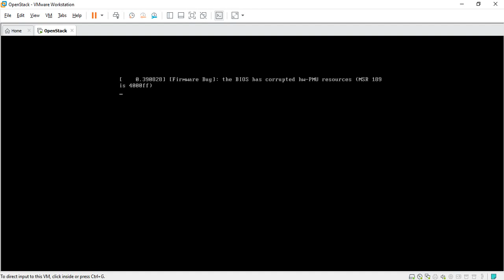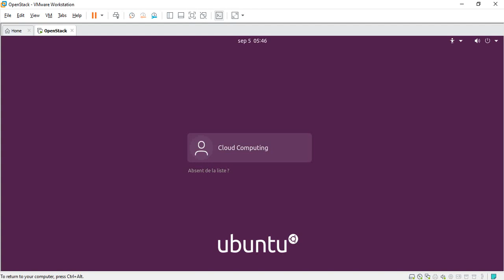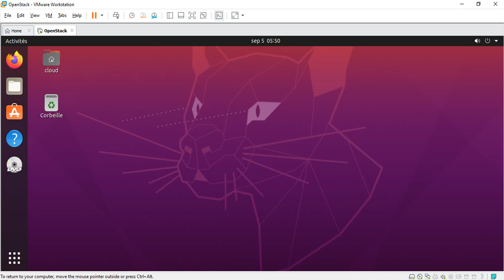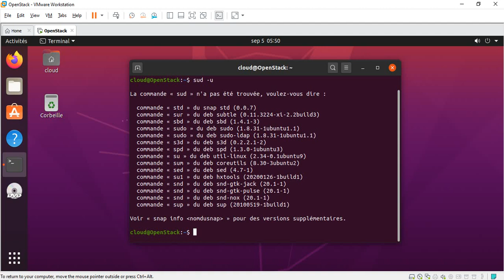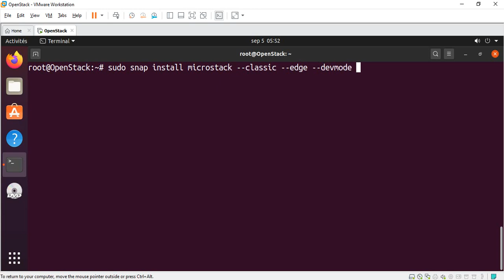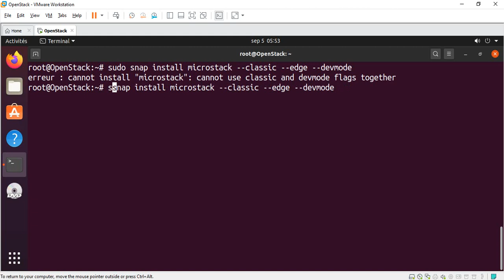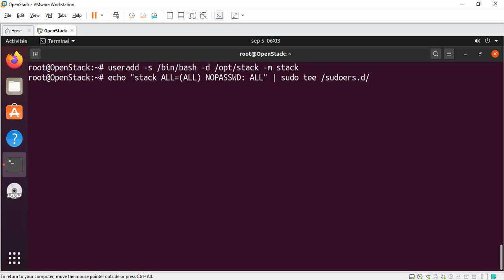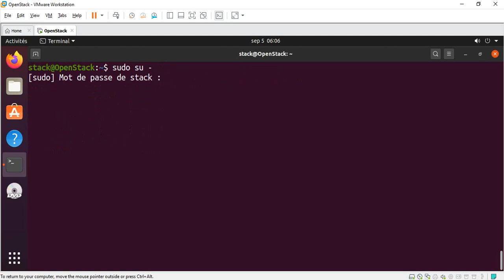OPENSTACK RESUME SOUS UBUNTU 20.04